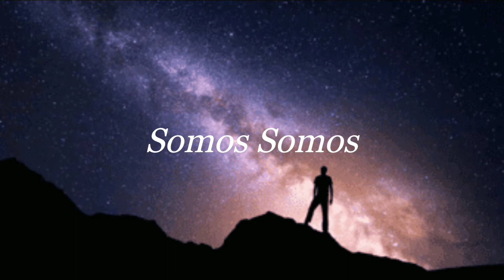KAAZE - Satellites (ft. Nino Lucarelli) Letra En Español